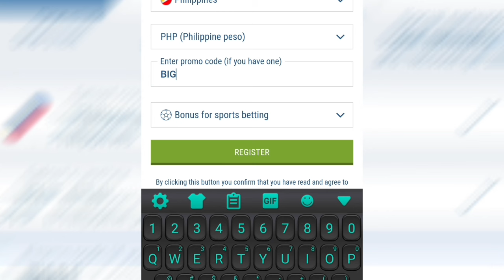GAME WINNER PARA SA PILIPINAS! MGA KALABAN NAGPROTESTA | Duhok Iraq vs Philippines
DITO KA NA SA 100% LEGIT BETTING APP REGISTRATION PA LANG AT FIRST CASH IN AY MAY TYANSA KANA AGAD MAGKA-BONUS NG HANGGANG 7,000 PESOS ! NBA, PBA, NBL, AT IBA PANG SPORTS ANDITO LAHAT YAN SA 1XBET!😍

Keywords;
SMART GILAS
MILAN VUCICEVIC
JUSTIN BROWNLEE
RENALDO BALKMAN
CHRISTIAN STANDHARDINGER
PHILIPPINES
PBA
PBA 2023
PBA TODAY
PBA LIVE
2023 PBA PHILIPPINE CUP
PBA ASARAN
PBA ASARAN MOMENTS
PBA SUNTUKAN
PBA SAPAKAN
PBA PIKUNAN
PBA RAMBULAN
PBA BRAWL
PBA SCUFFLE
MARCUS DOUTHIT
PBA FIGHT
PBA RUMBLE
PBA BLOOPERS
PBA FINALS
GILAS
FIBA
FIBA LIVE
FIBA HIGHLIGHTS
FIBA REPLAY
PHILIPPINES
DOMINICAN REPUBLIC
GILAS PILIPINAS
KAI SOTTO
ANGE KOUAME
ANGELO KOUAME
SERBIA
FIBA 2021
KAI SOTTO
JAYLEN GREEN
THIRDY RAVENA
GILAS PILIPINAS
PHILIPPINES
ALAB PILIPINAS
MIGHTY SPORTS
TERRENCE ROMEO
PBA DRAFT
PBA MOCK DRAFT
PBA IMPORTS
WINNING BASKET
ANKLE BREAKER
SLAM DUNK CONTEST
3 POINTS SHOOTOUT
3 POINTS CONTEST
JAMES HARDEN
DERRICK ROSE
JAVALE MCGEE
KOBE BRYANT
KEVIN DURANT
HAMADY NDIAYE
RENALDO BALKMAN
JAPETH AGUILAR
SMART GILAS
GILAS PILIPINAS
JAMES YAP
MARK CAGUIOA
JAYSON CASTRO
JAMES YAP
Mighty Sports vs Al Riyadi
Lamar Odom
TRENDING
BLOOPERS
BRAWL
FIGHT
RUMBLE
SUNTUKAN
SAPAKAN
RAMBULAN
BOXING
FLOP
ACTING
ARTE
PIKUNAN
LUTO
BASTOS JAM
SLAM DUNK
LA TENORIO
LA TENORIO HIGHLIGHTS
WINDMILL
TOMAHAWK
DANCE
DANCING
PBA PLAYER
FUNNY MOMENTS
FUNNY VIDEOS
FUNNY
FUNNIEST
FULL GAME HIGHLIGHTS
LATEST
LATEST GAME
NEW
NEW VIDEOS
NEW GAME
NEW HIGHLIGHTS
NEW IMPORT
NEW IMPORTS
NEW ROOKIES
BAGONG LARO
BAGONG IMPORT
BAGONG PLAYER
BAGO
LATEST HIGHLIGHTS
PLAYER HIGHLIGHTS
GILAS PILIPINAS
ALAB PILIPINAS
MIGHTY SPORTS
THEME SONG
KEVIN FERRER GILAS
3X3
ALAB NG PUSO
MPBL
MVP
MYTHICAL
DEFENSIVE PLAYER
REBOUND
AWARDING
CONTROVERSIAL
CONTROVERSY
WALK OUT
PBA TEAM
ALASKA ACES
BARANGAY GINEBRA SAN MIGUEL
GINEBRA
NSD
NEVER SAY DIE
CROWD
FANS
REACTION
SAN MIGUEL BEERMEN
SMB
MAGNOLIA HOTSHOTS
PUREFOODS
SAN MIG COFFEE
BMEG
STAR HOTSHOTS
ROS
TNT
MERALCO BOLTS
SHELL
TANDUAY
CONEY ISLAND
BARAKO BULL
FORMULA SHELL
ANEJO
RED BULL
STA LUCIA
FINALS
SEMIFINALS
QUARTERFINALS
THROWBACK
CLASSIC
PBA CLASSIC
ALVIN PATRIMONIO
SONNY JAWORSKI
ROBERT JAWORSKI
RAMON FERNANDEZ
JAMES YAP
FLOYD MAYWEATHER
MICHAEL JORDAN
VERNON MACKLIN
OBSTACLE
CHALLENGE
ISOLATION
OFFENSE
DEFENSE
MANILA
VISIT
DANNY ILDEFONSO
TERRENCE JONES
SCOTTIE THOMPSON
CHRIS MCCOLLOUGH
ARWIND SANTOS
JIMMY SANTOS
REYNALDO BALKMAN
MARLOU AQUINO
ERIC MENK
RUDY HATFIELD
BENJIE PARAS
CELEBRITY
BUHAY
CELEBRITIES
GUEST
DANNY SEIGLE
ALI PEEK
WILLIE MILLER
JOJO LASTIMOSA
JUNE MAR FAJARDO
LA TENORIO
STANLEY PRINGLE
JAYSON CASTRO
ATOY CO
THE FAST AND THE FURIOUS
DYNAMIC DUO
PINOY SAKURAGI
BIG GAME
A MAN WITH A MILLION MOVES
EJ FEIHL
GREG SLAUGHTER
CALVIN ABUEVA
IAN SANGALANG
JUSTIN BROWNLEE
MARQUS BLAKELY
DENZEL BOWLES
TERRENCE ROMEO
VINCE HIZON
CHRIS ELLIS
RICCI RIVERO
ALLAN CAIDIC
MARK CAGUIOA
MARC PINGRIS
JOHNNY ABARRIENTOS
JAYJAY HELTERBRAND
JIMMY ALAPAG
CHAMPION
ONE SPORTS
TV5
FINALS MVP
PJ SIMON
TOP GAME
BEST GAME
BEST MOMENTS
BEST CROWD REACTION
LOUD CROWD
LOUDEST FANS
ARGENTINA
WORLD CUP
PBA LATEST 2023
PBA 2023
PBA OPENING
PBA ON TOUR
MANILA CLASICO
TERRENCE ROMEO
CALVIN ABUEVA
PAUL LEE
ARWIND SANTOS
TERRENCE JONES
MARK CAGUIOA
JAPETH AGUILAR
PBA NEWS
PBA UPDATES
PBA OPENING 2023
PBA ROOKIES
PBA DRAFT
PBA AWAY